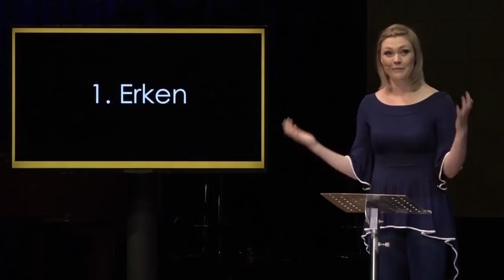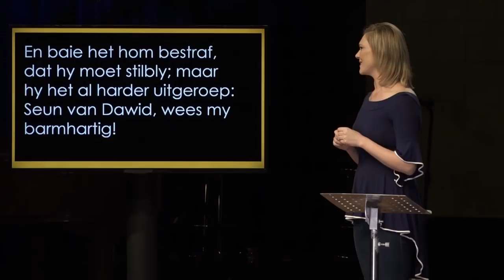5 Augustus 2018: Help - Melissa van Biljon, Mosaïek AM